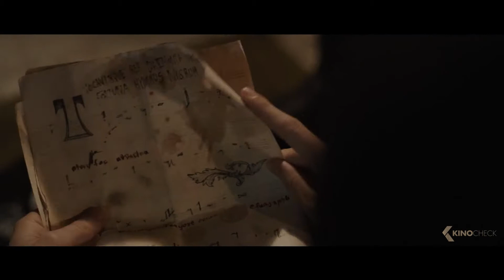DEATHGASM Trailer German Deutsch (2015)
Offizieller "Deathgasm" Trailer Deutsch German | Verkaufsstart 2. Jan 2016 | OT: Deathgasm | Ausführliche Film-Infos für
Brodie und der wilde Zakk gründen in der spießigen Stadt Greypoint die Heavy-Metal Band "Deathgasm" – kein leichtes Unterfangen hier in der Provinz. Nur zu gerne würden die beiden Nietenträger die ehrfürchtige Bevölkerung mit ihrer satanistischen Musik beglücken. Aber dass in Greypoint buchstäblich die Hölle ausbricht, damit haben sie nicht gerechnet. Denn eher zufällig erwecken sie auch eine wild gewordene Zombie-Meute zum Leben, die in Greypoint für ein echtes Blutbad sorgt. Anstatt zu Gitarre und Bass müssen die beiden Freunde zu Axt und Kettensäge greifen, um ihre Haut zu retten. Da müssen Ruhm und Erfolg der Heavy-Metal Band noch etwas warten.

Note | Deathgasm german trailer courtesy of Tiberius Film. | KinoCheck